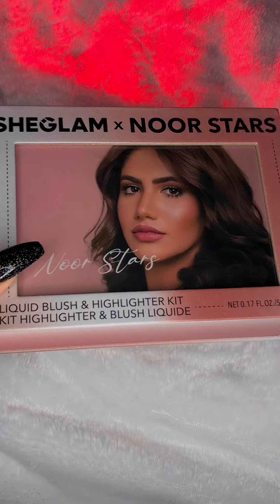ASMR Trying SHEGLAM Best Selling Liquid Blush & Highlighter (long nails)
Hey guys! This video is short but I'm opening my new Sheglam Liquid Blush & Highlighter! It is super pigmented. Sheglam collaborated with several influencers & I picked Noor Stars!

Here's the link to shop!